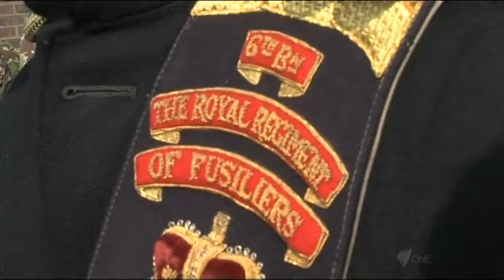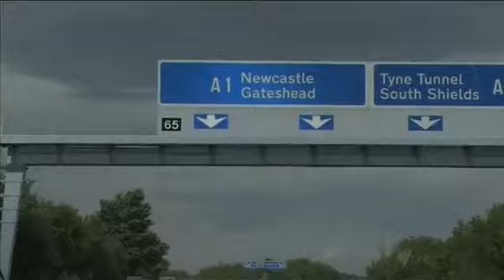Into the Breach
The UK's Territorial Army used to be a back-up force, but hard economic times are pushing members to fight on the frontline in places like Afghanistan.

For more on Evan Williams' report, go to the SBS Dateline